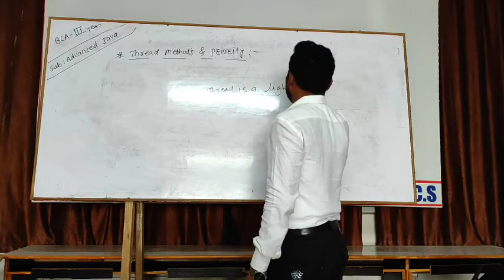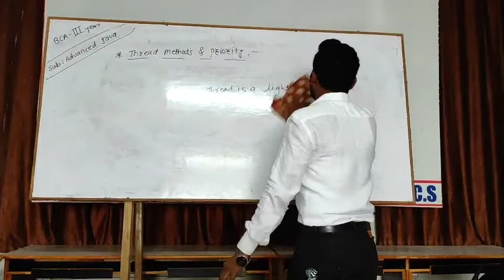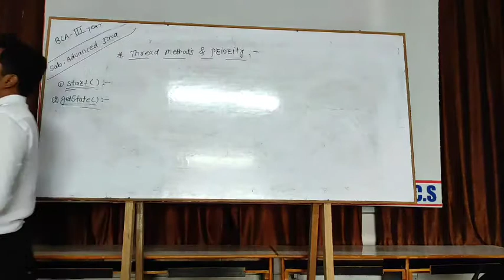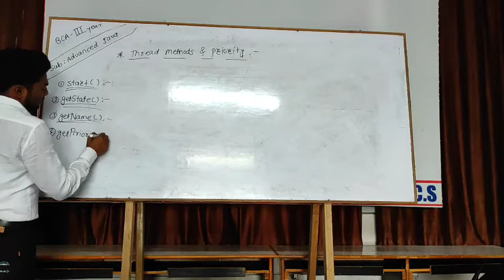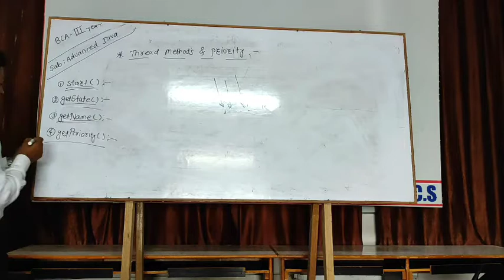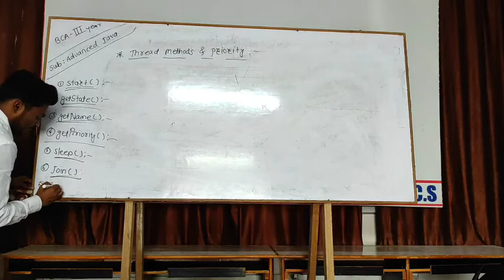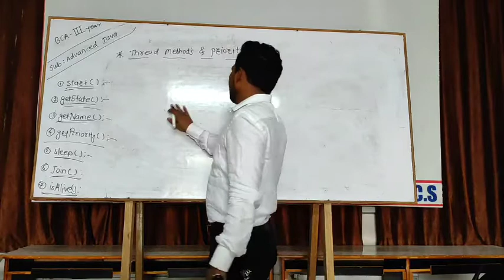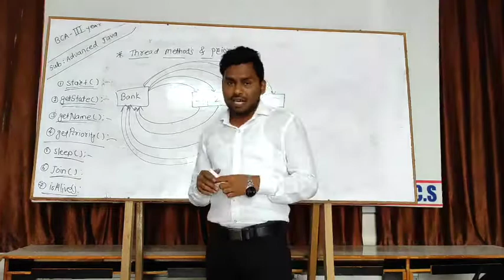MIT... BCA III year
Thread methods